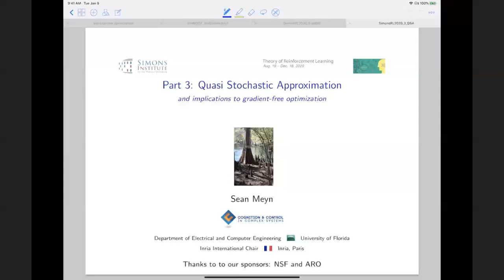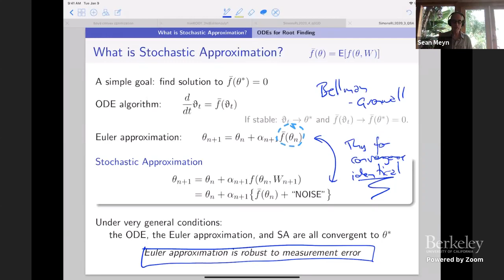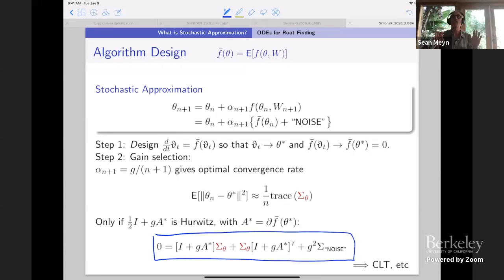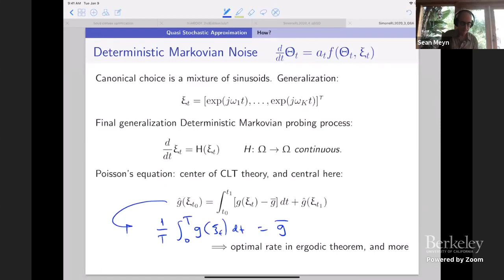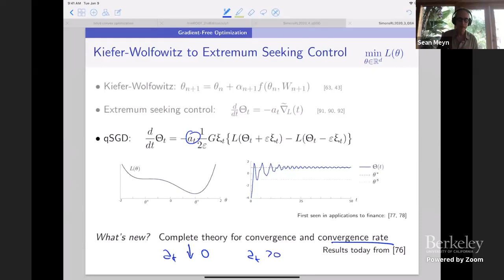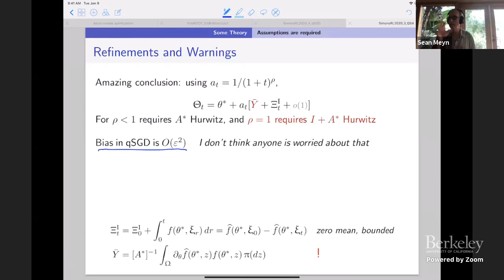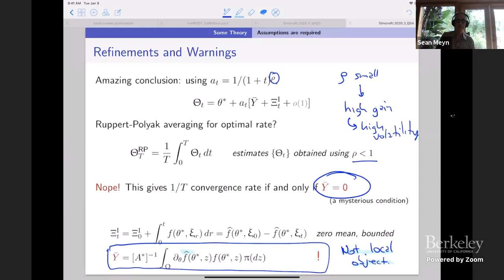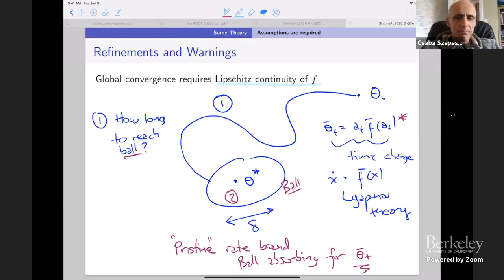Basics of Algorithm Design and Analysis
Sean Meyn (University of Florida)
Theory of Reinforcement Learning Boot Camp